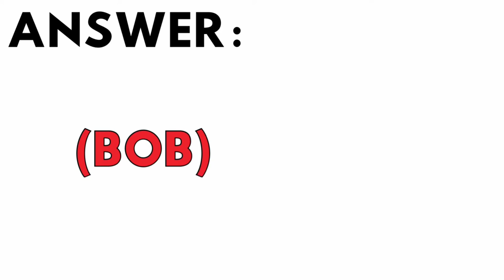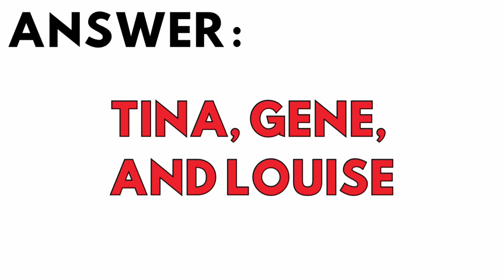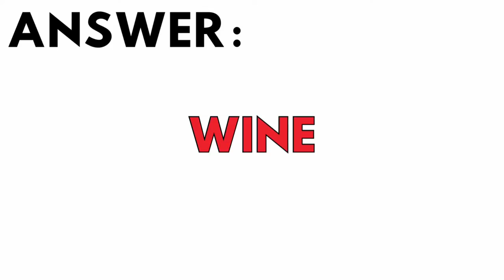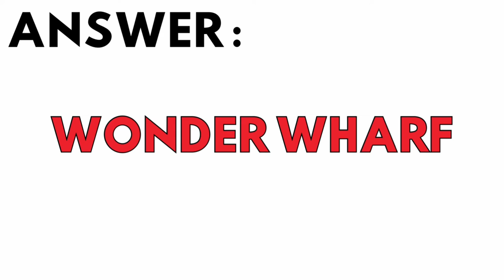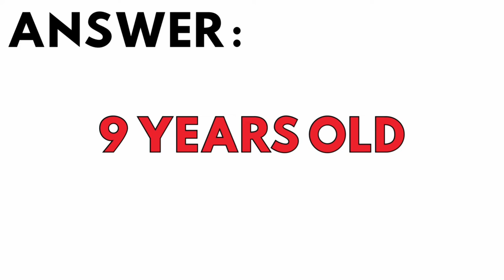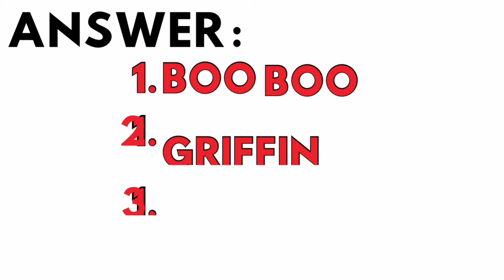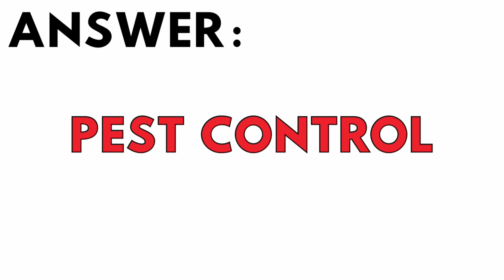TV Show Trivia: Bob’s Burgers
In this video, you’ll be asked about 35 different questions related to Bob’s Burgers and the Belcher family. Whether you’re an avid watcher or just causally enjoy it in your down time - let’s see how much you’ve picked up on!

If You Liked This Video, Here Are Some Games You Can Play Next:
Ultimate Spongebob Trivia Quiz
Guess the Tv show by the emojis
Smash or pass fictional TV characters

What other videos would you like to see on this channel?